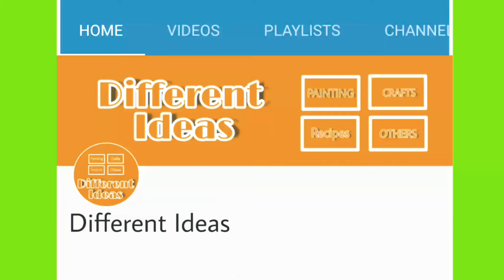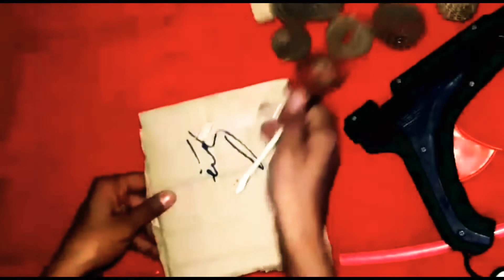How to make a beautiful basket using cardboard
Stay with us for more quality diy art and craft videos ...

if you have suggestion or feedback regarding the video. let it share in comments your responce is valuable
and always appreciated
ABOUT
Different idea's  is a channel where you can  find easy DIY art and crafts , easy painting ideas and easy recipes videos.